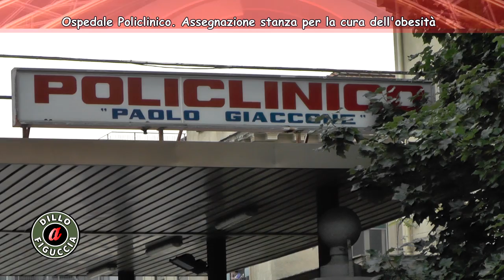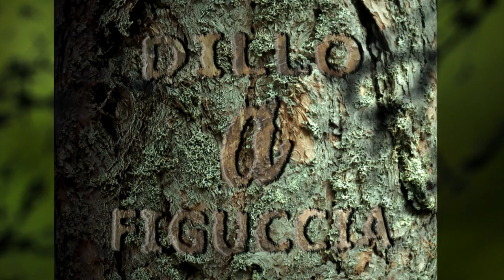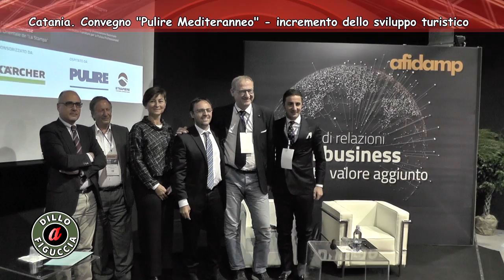DILLO A FIGUCCIA - PUNTATA N.33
Questa sera venerdì 18 novembre alle ore 22:00 su Tele One (canale 19 del digitale terrestre in Sicilia), in onda "Dillo a Figuccia":
- Palazzo dei Normanni. Al via l’Agenzia per la Coesione, la Solidarietà e lo Sviluppo;
- Mercato di Ballarò penalizzato dalla Ztl;
- Ospedale Policlinico. Assegnazione stanza per la cura dell’obesità;
- Testimonianza di un lavoratore del bacino “Ex Pip Emergenza Palermo”;
- Campo Sportivo Vincenzo Fazzino. Continua l’avventura del Borgo Nuovo Calcio;
- Torretta. Raduno della squadra di calcio A.C.S.D. Borgo Nuovo;
- Catania. Convegno “Pulire Mediterraneo” – incremento dello sviluppo turistico.